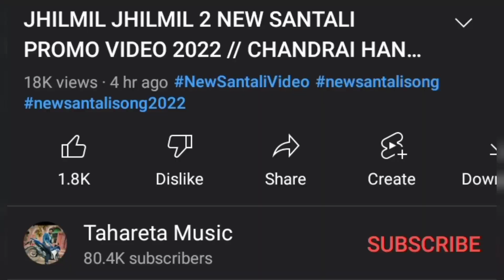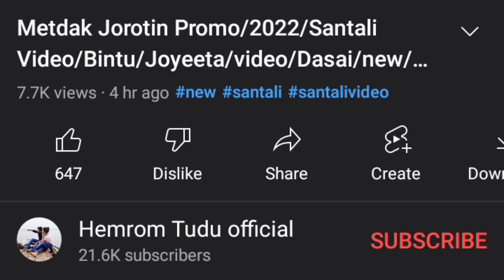Jina Muskil ।। Liman & Shefali, Chandrai & Sanchita।।NEW SANTALI VIDEO SONG 2022 UPDATED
Jina Muskil ।। Liman & Shefali, Chandrai & Sanchita।।NEW SANTALI VIDEO SONG 2022 UPDATED ।। Reshka Rusika

Video Credit:-

Rakesh Hansda
Eliyas mandi